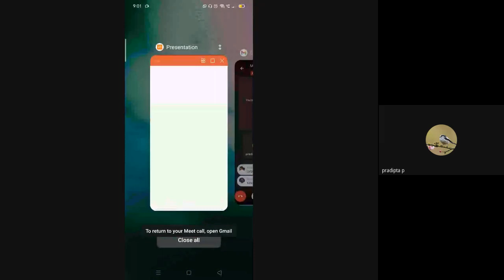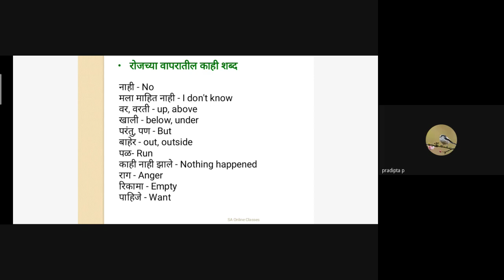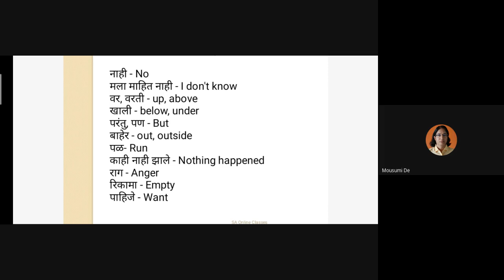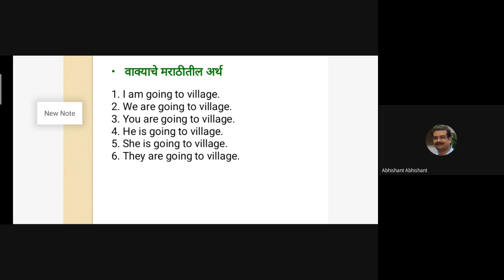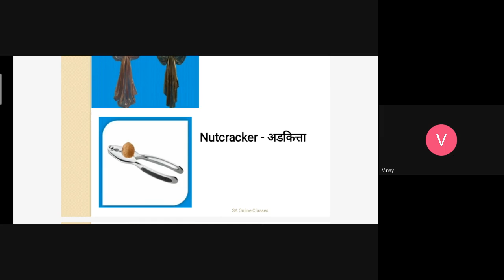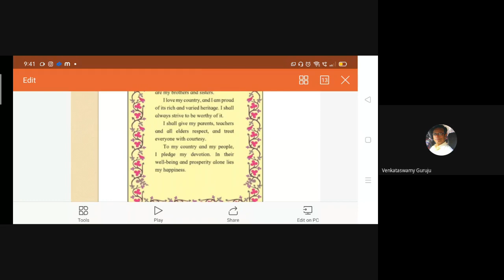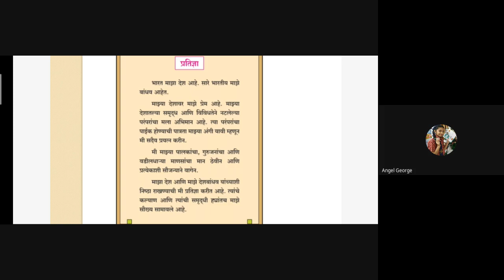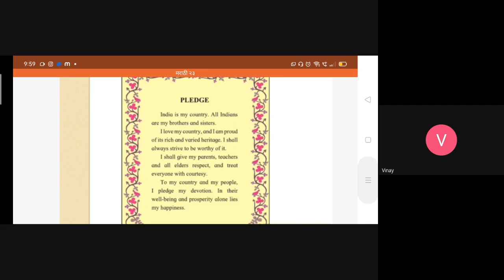L23 Free Marathi Language Classes Dt 03Aug2021 9pm